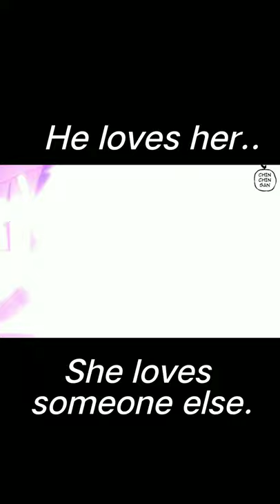One-sided Love 💔 • Anime [ Kimi to Boku ]